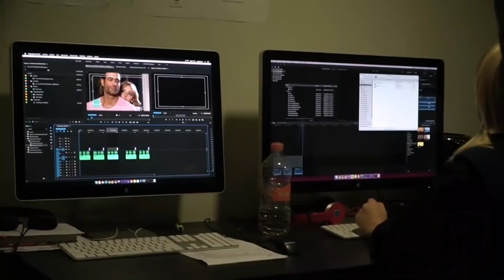El gobierno centraliza la comunicación con señales de TV sólo de Buenos Aires y acalla al interior